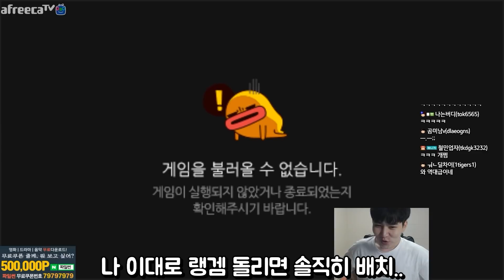아아.. 이 묵직하고 단단한 느낌 처음이야..!!! 【탑】